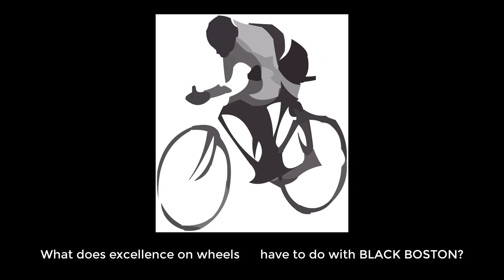Hidden History of Black Boston